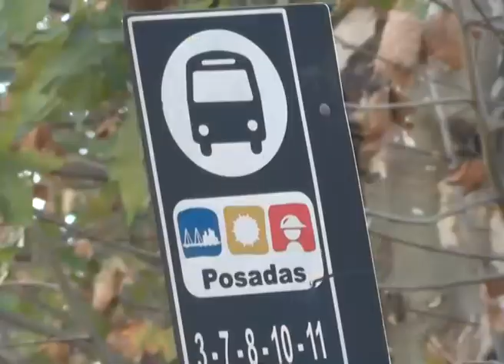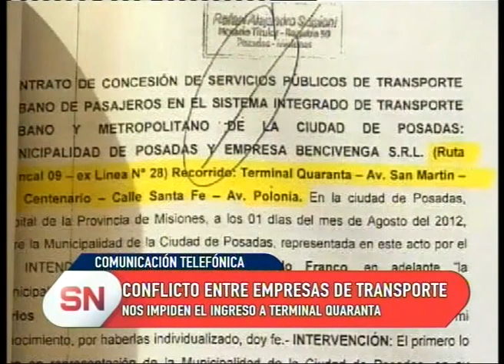Misiones "Conflicto entre empresas de transporte urbano"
La empresa Bencivenga no reconoce a EUTA como reprentantes del transporte local